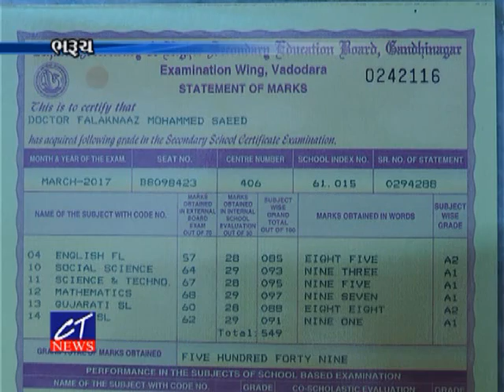CT News: 31-05-2017 : ટ્યુશન વિના એસ.એસ.સી.માં 91.5% મેળવતી ભરૂચની ફલકનાઝ